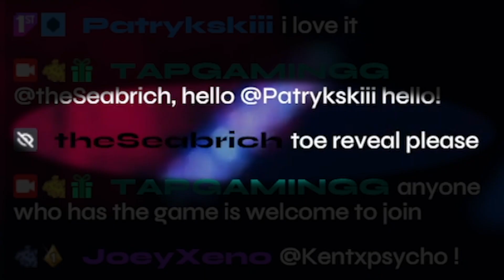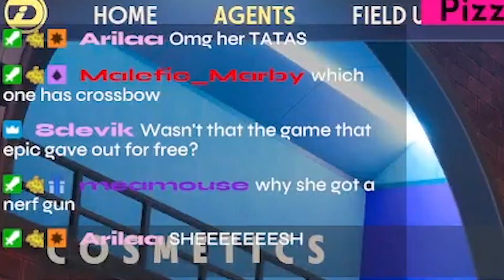"BLOOD WARDEN!!!???" | Weekly Compilation #17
All support comes from my amazing Patreons
You'll see their names, comments, even branded content across this channel.

For any NSFW gaming content, I 100% NSFW Steam games on OF

Monday -  Friday 5pm-8pm (Sometimes Longer)